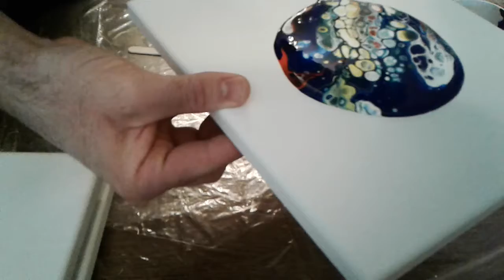(2) Acrylic Flip Cup Pour #4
The fourth pour I've done, first of three on 6-11-17.